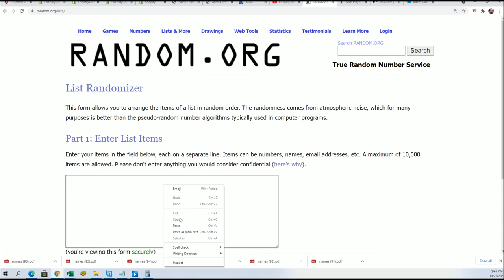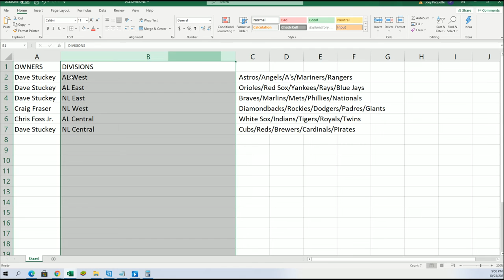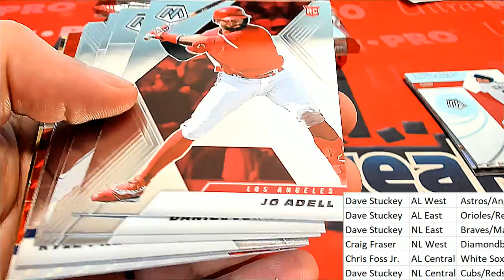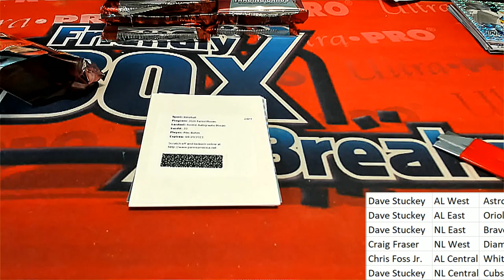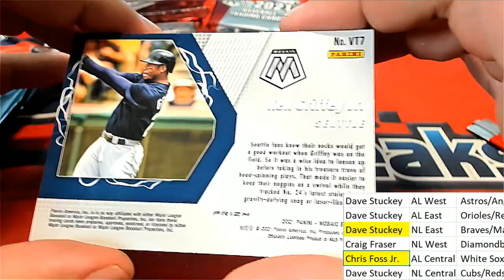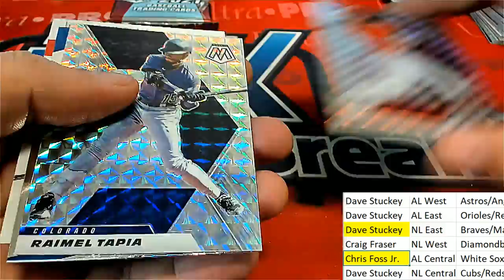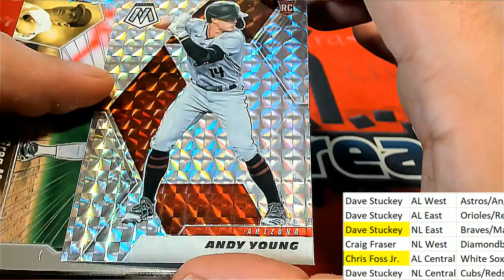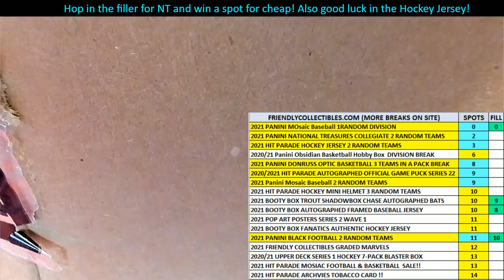2021 PANINI MOSAIC BASEBALL ID 21MOSAICDIVBB302